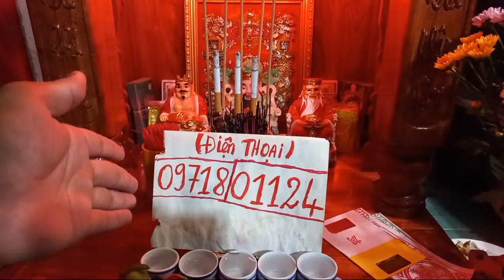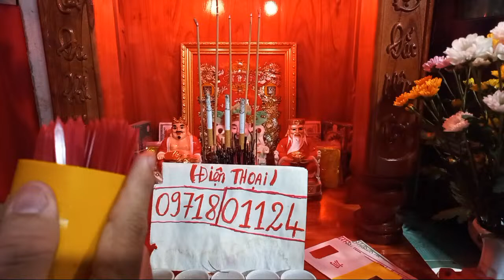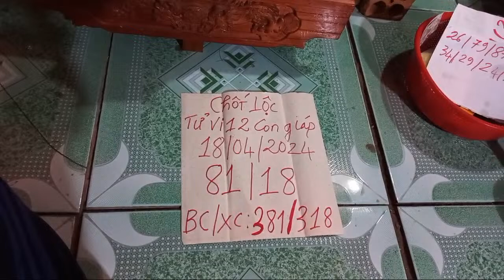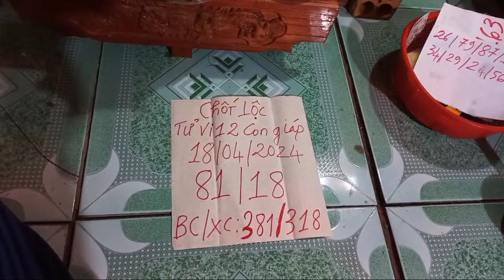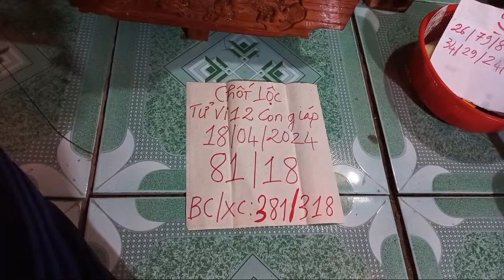tử vi 12 con giáp ngày nhâm tý